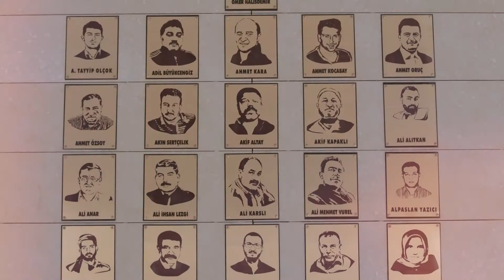'15 Temmuz' Dilavaz